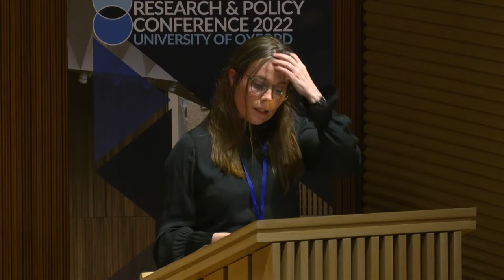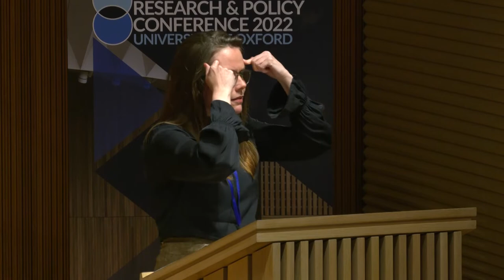PM of Iceland Katrín Jakobsdóttir on moving beyond GDP | University of Oxford 2022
Katrín Jakobsdóttir, Prime Minister of Iceland, speaks at the inaugural Wellbeing Research & Policy Conference in 2022, introduced by Lord Professor Richard Layard (LSE).

The Wellbeing Research & Policy Conference, led by the Wellbeing Research Centre at the University of Oxford, brought together scholars and policymakers to discuss the latest research, insights, and developments in the field of wellbeing science.

The conference was held over three days at the Sultan Nazrin Shah Centre in Worcester College, University of Oxford, in July 2022. At the Conference, we hosted plenary speakers, panel discussions, policy roundtables, and many more opportunities for participants to share their research and ideas.